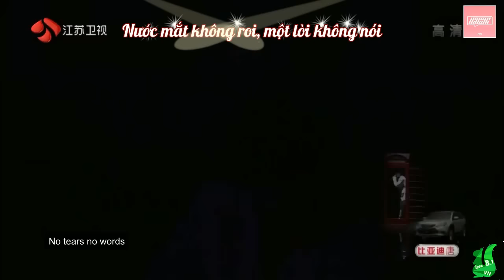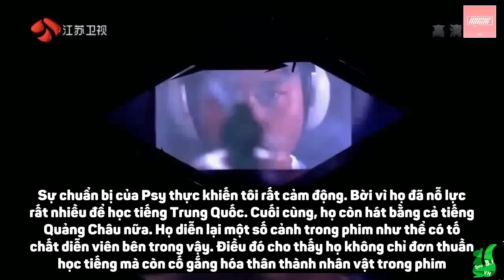[VIETSUB][LoveBIvn] iKON @ Heroes of the REMIX ep 2